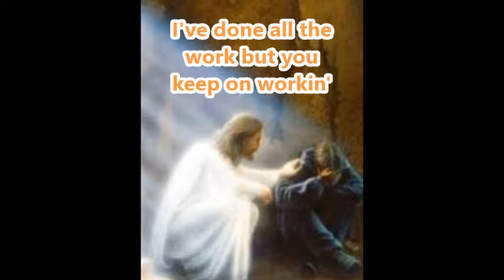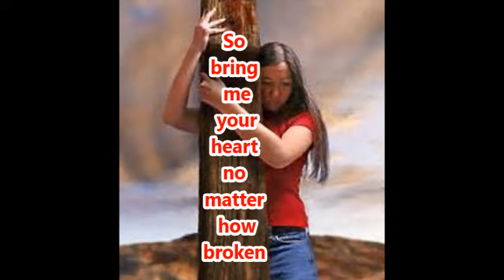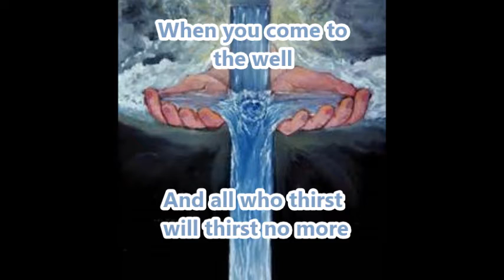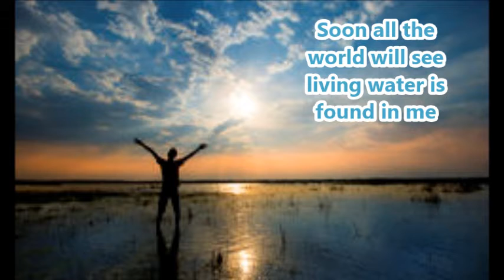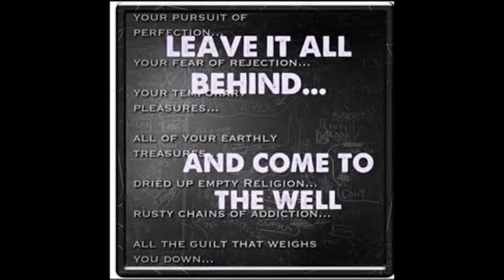The Well Casting Crowns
I love this song by Casting Crowns!!! I created this lyric video to learn the lyrics to sing this song!!! I own no pictures or music and purchased the music from Amazon.com